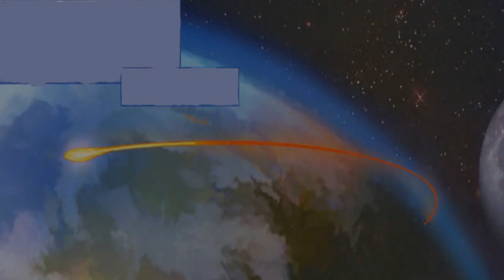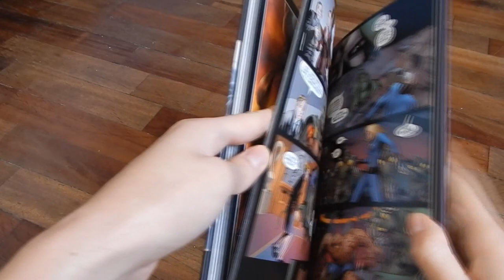VIDEOCOMIC: LOS 4 FANTÁSTICOS "ANTES DE CIVIL WAR" - Historia Completa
¡HOLA SOY YOUGAMBIT!
Los 4 Fantásticos y el Dr. Doom tendrán una batalla por el martillo de Thor después de su muerte en el Ragnarok. Disfrútalo reglándome un like y compartiendo :)

¡ ÚNANSE A LA NACIÓN YOUGAMBIT !

DATOS DEL COMIC:
- GUIÓN: J. Michael Straczynski
- DIBUJO: Mike McKone
-COLOR: Paul Mounts
- VIDEOCOMIC: YO :D

MÚSICA Y AUTOR:
-Chosen de Ross Bugden
-Modern Rock 2 de Audionautix

Copyright: El logotipo y todos los personajes que aparecen son marcas registradas de Marvel.